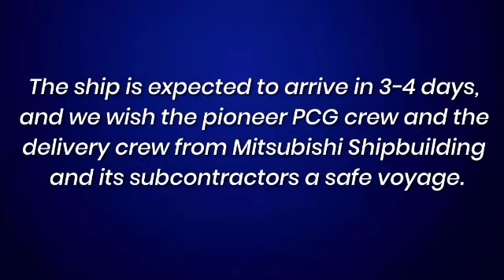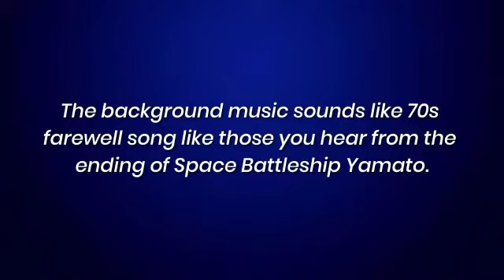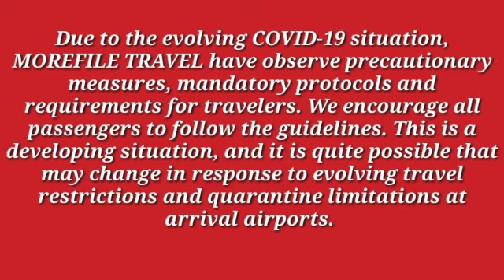FUTURE BRP TERESA MAGBANUA MRRV-9701🚩